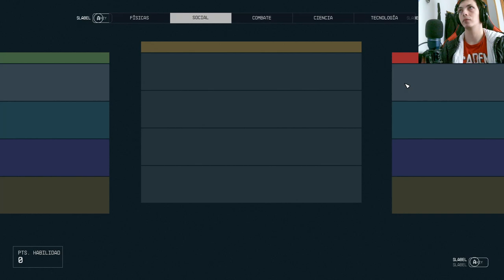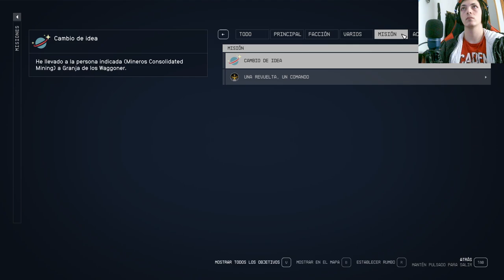🚀🌌 ¡Descubre el Bug del Casino en Starfield! 🎰💥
¡Prepárate para una aventura galáctica sin igual en el nuevo juego de Bethesda, Starfield! Únete a nosotros mientras exploramos los secretos más oscuros y emocionantes del universo. En este emocionante episodio, revelaremos el inesperado bug del casino en la famosa Red Mile. ¿Te atreves a desafiar las leyes de la física y la suerte en este misterioso rincón del espacio? ¡La galaxia te espera, aventurero! 🌟✨